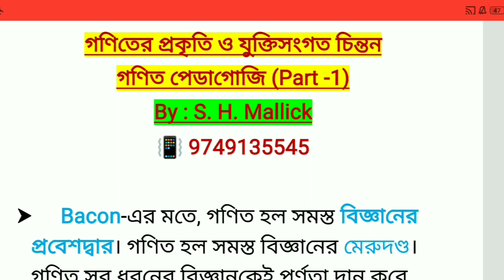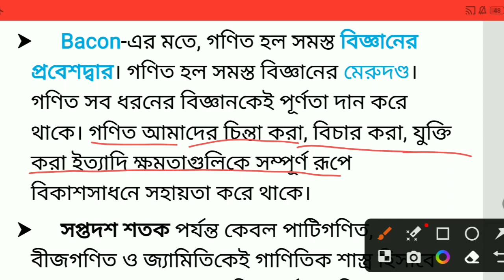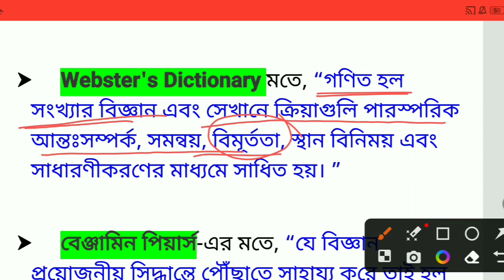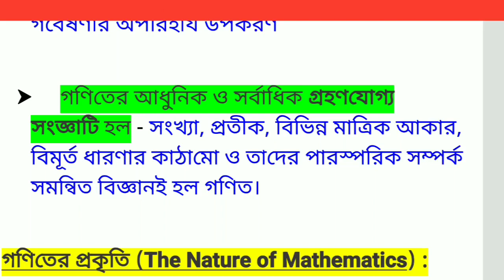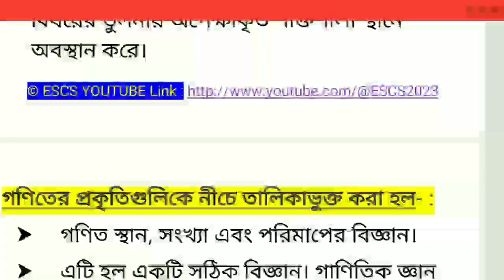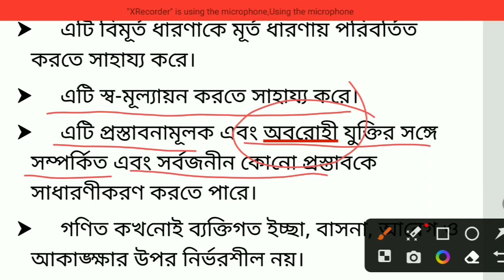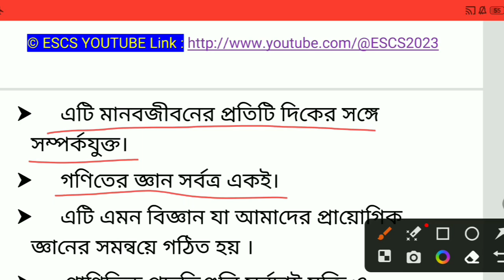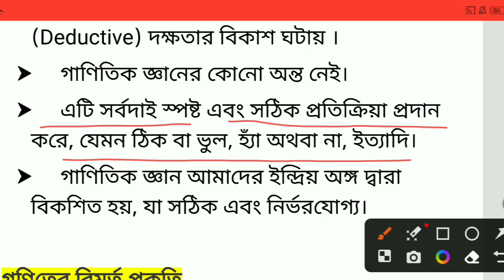nature of mathematics// গণিতের প্রকৃতি// gonit pedagogy// math pedagogy// primary TET math pedagogy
ctet 2015 math solution in Bengali// primary TET math // primary TET class//math class for tet 2023

important type of math for primary tet// ctet math solution//এই গুলোই পরীক্ষাই আসবে// math for tet

 🔴অথবা টেলিগ্রামে গিয়ে সার্চ করো WB EXAM GUIDE আর Join বাটনে ক্লিক করে যুক্ত হয়ে যাও আমাদের টেলিগ্রাম গ্রুপে।

🔴 contact 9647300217ক্লাসের PDF এবং প্রাইমারি TET পরীক্ষা সেরা প্রস্তুতির জন্য আমাদের টেলিগ্রাম গ্রুপে যুক্ত হয়ে যাও।
 🔴অথবা টেলিগ্রামে গিয়ে সার্চ করো WB EXAM GUIDE আর Join বাটনে ক্লিক করে যুক্ত
 হয়ে যাও আমাদের টেলিগ্রাম গ্রুপে।